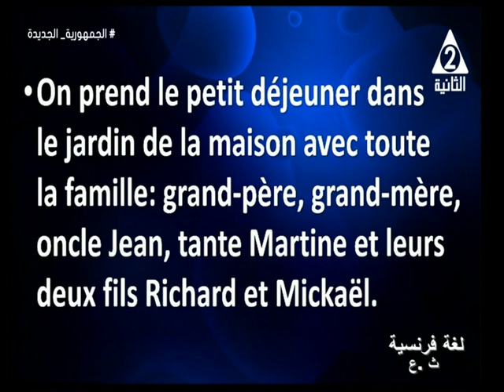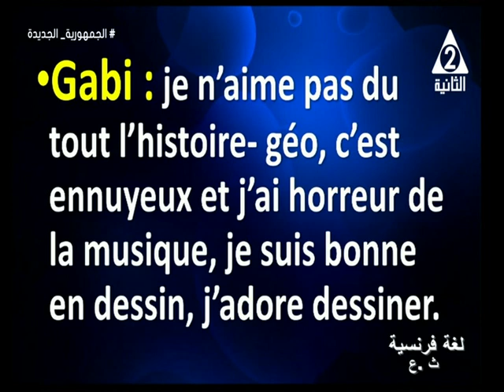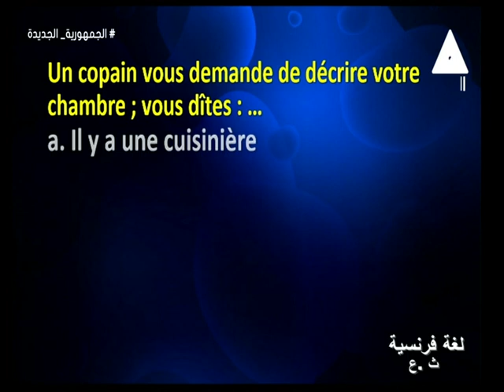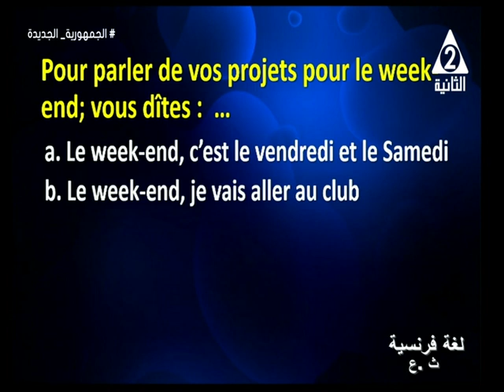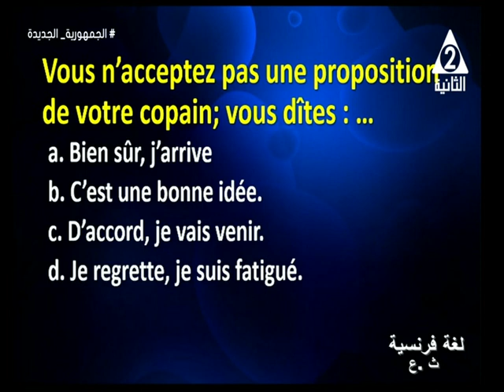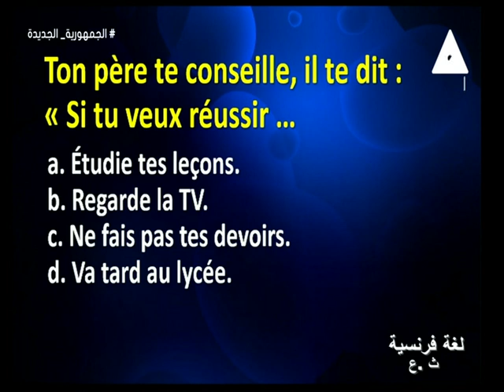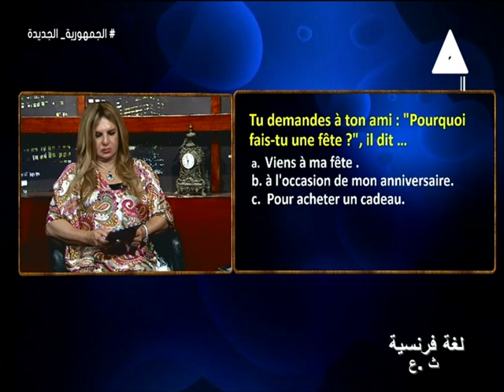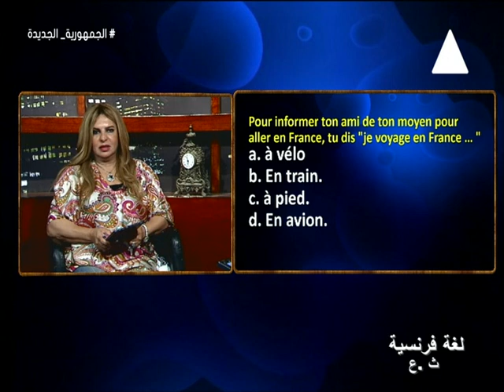التليفزيون البرامج التعليمية للثانوية العامة مراجعة نهائية للغة فرنسية الجزء الأول 23 6 2024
التليفزيون المصرى البرامج التعليمية للثانوية العامة المراجعة النهائية للغة فرنسية الجزء الأول مراجعة الجزء الخاض بالفهم و المواقف